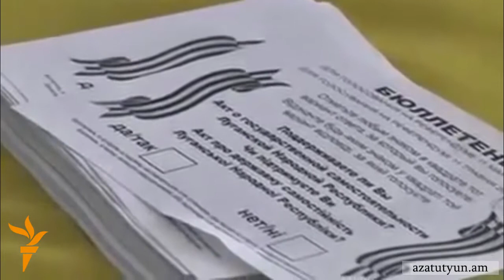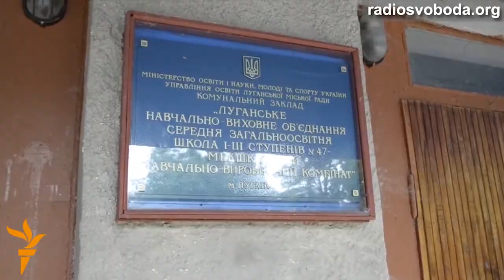Լուգանսկն իր անկախությունը ճանաչելու խնդրանքով դիմել է նաեւ Հայաստանին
Լուգանսկի ինքնահռչակ հանրապետությունը նամակ-կոչով դիմել է Ռուսաստանին եվ նրա բարեկամ երկրներին՝ ճանաչելու իր ինքնահռչակ անկախությունը։